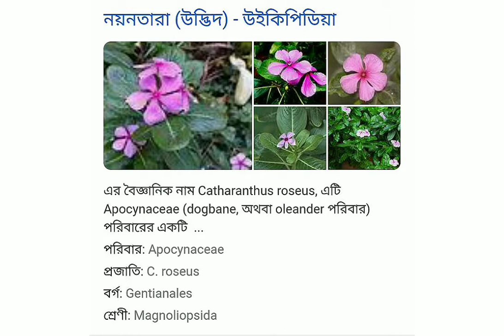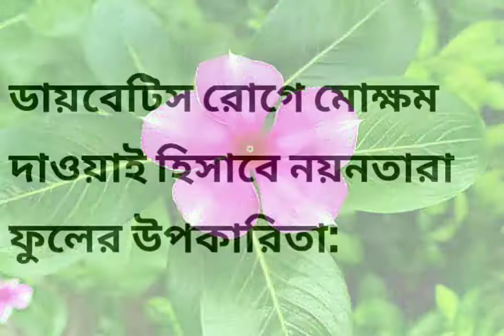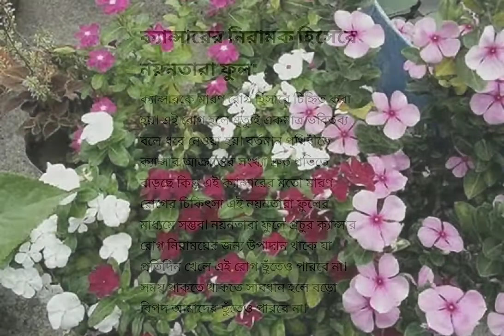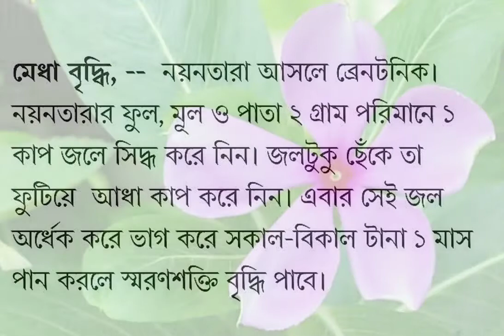নয়ন তারা এক অবিশ্বাস্য ঔষধি গুণ সম্পন্ন ফুলের গাছ।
নয়ন তারা
নয়ন তারা ফুলের উপকারী গুন
নয়ন তারার পাতার ঔষধি গুণ।
কুরআন তিলাওয়াত শুনতে শুনতে নয়ন তারা ফুল আমাদের শরীরের জন্য কতটুকু উপকারী তা জেনে নিন।